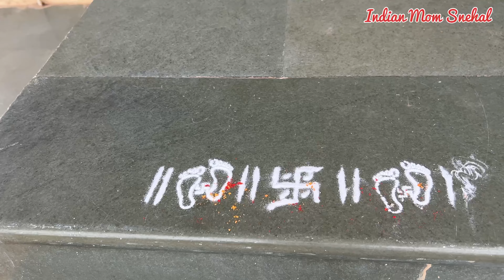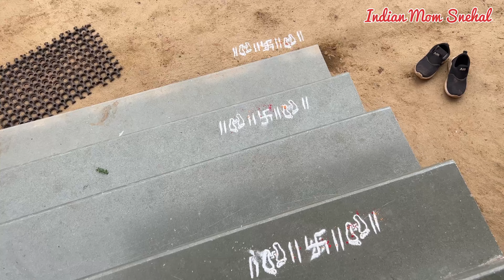शेवटी सासुआईच कामाला आल्या🤩 । गौरी आवाहन, आरास । Marathi Vlog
marathicouplevlog
Marathi blogger
Marathi youtuber
Habits of a Homemaker
Homemaker day in the life
Daliy Routine vlog
marathi blog
Daily vlogs
Family vlog
Indian Mom Snehal
Indian mom snehal vlogs
cooking
travel